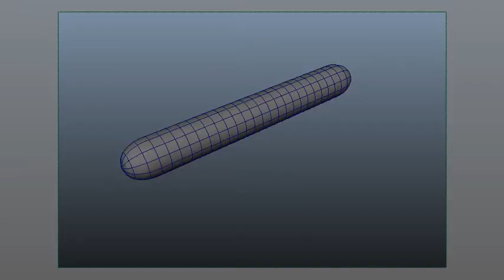three kinds of rig2 a1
Simple transform in Maya